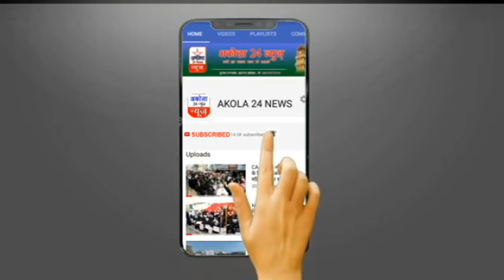रमज़ान के पवित्र महीने में महानगर पालिका और पार्षदो का नहीं है सफाई की ओर ध्यान।